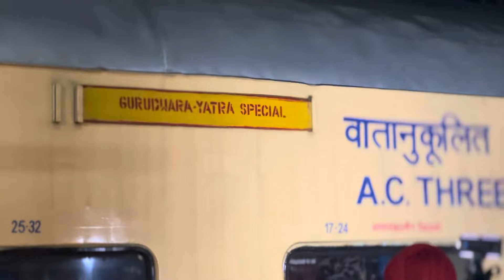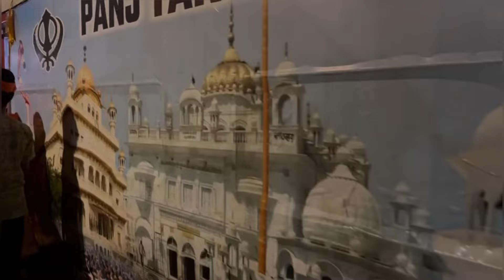Special train yatra Hazur Sahib to Panj Takhat.2024